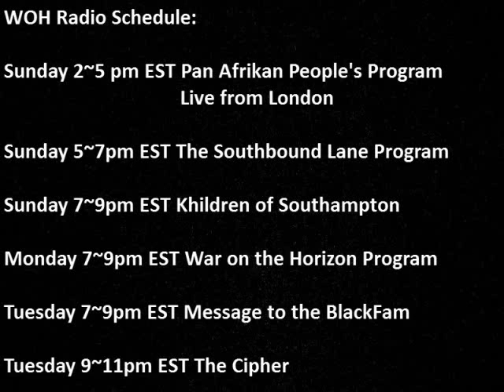Psychological Pimping In The Church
Bro. DJ & Bro. Kemet discuss psychological pimping in the church with Pastor DL Foster on The Cipher. War on the Horizon Radio. You GOTTA love it.